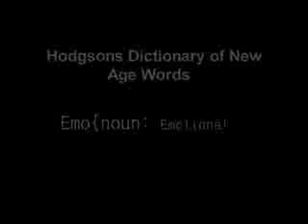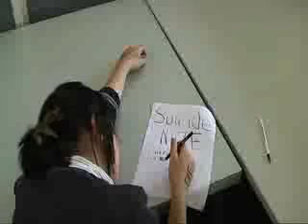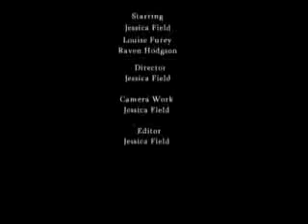The Parents Guide To Emo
A mockumentry created, directed and starred in by Jessica Field, or OoohJessiKAT at youtube.

Enjoy :D